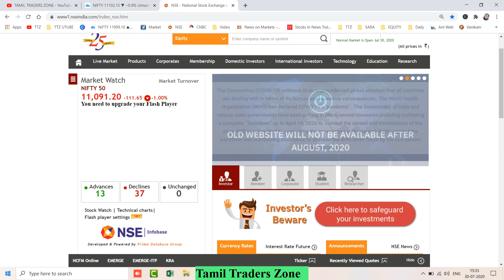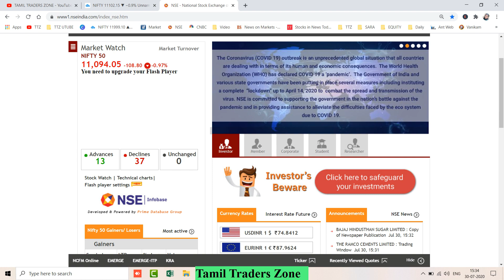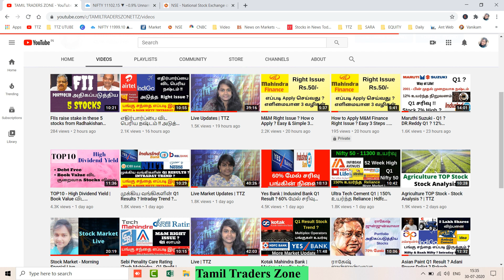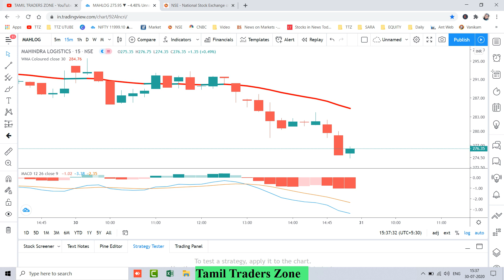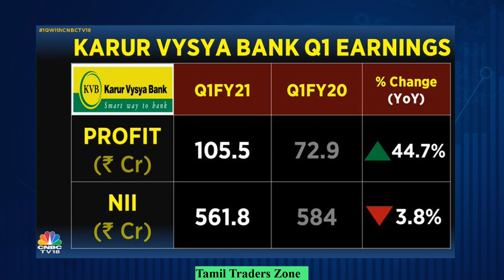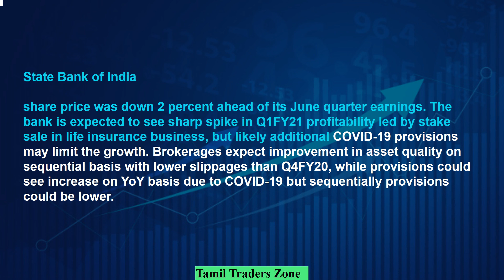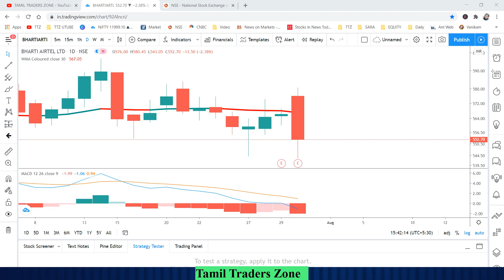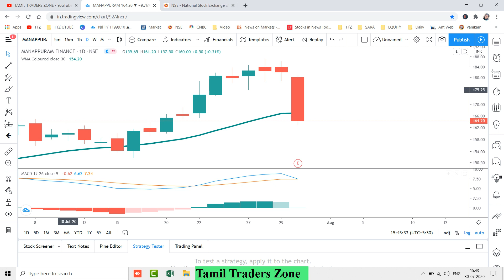Dabur Q1 5.9% Down ? KVB - Q1 ? 44% லாபம் -12% உயர்வு | Sagar Cements 11% High ? Market Update | TTZ